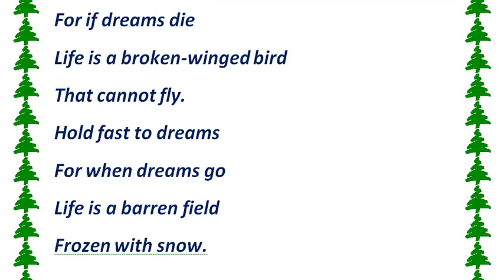Dreams Poem by Langston Hughes